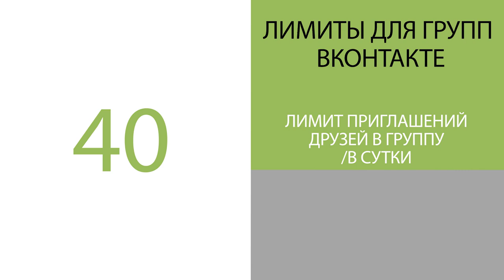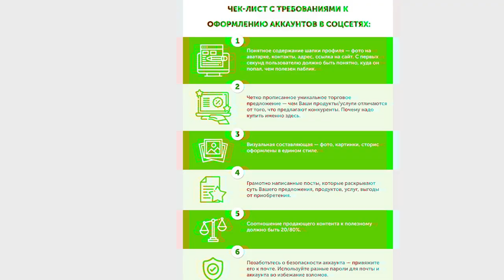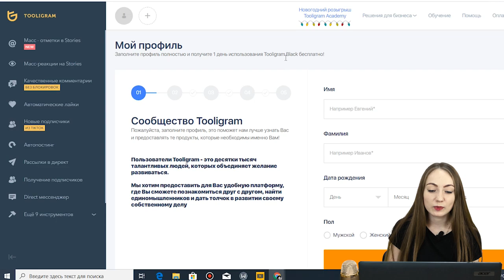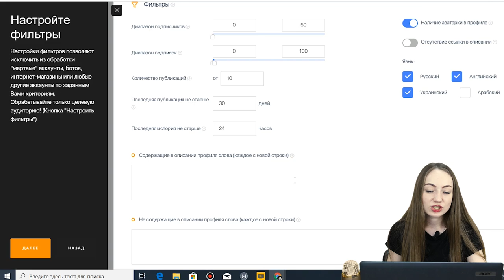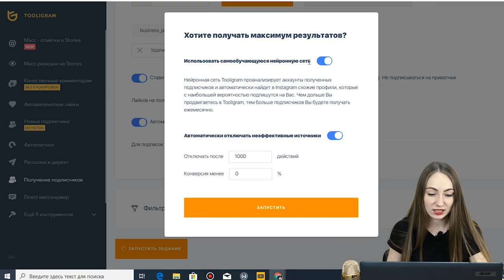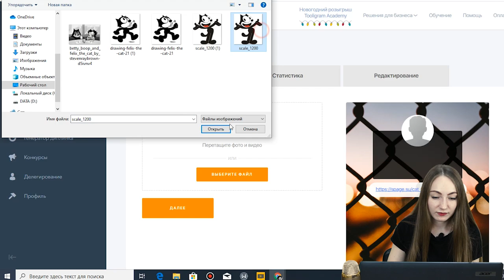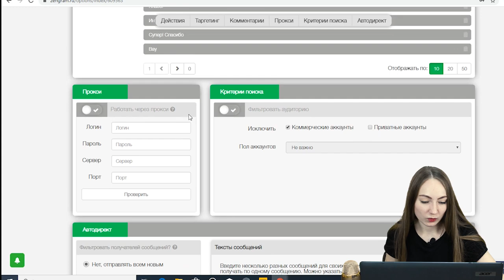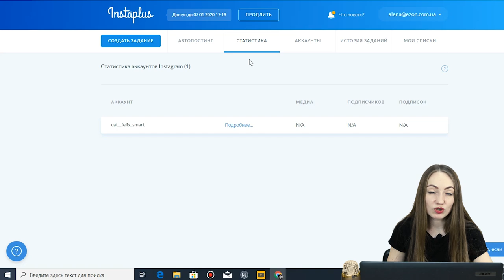Массфолловинг в Инстаграм: Как раскрутить подписчиков?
Наверное, Вы хотите раскрутить свой акк в инстаграме, но не знаете как. Хотите сделать так, чтоб на Вас все подписывались, но в итоге никто не подписывается. Не знаете с чего начать продвижение своего аккаунта даже сейчас.

1:56 Почему массфолловинг может не сработать?
2:48 Какова истинная цель массфолловинга?
8:24 Почему массфолловинг теряет популярность?
14:23 Насколько эффективны программы накрутки подписчиков?
14:47 Даст ли эффект накрутка?
16:01 Кто зарабатывает на накрутках?
18:31 Что нужно для эффективного массфолловинга в 2020 году?
21:04 Как подготовиться массфолловингу?